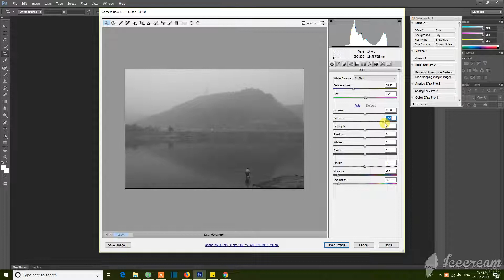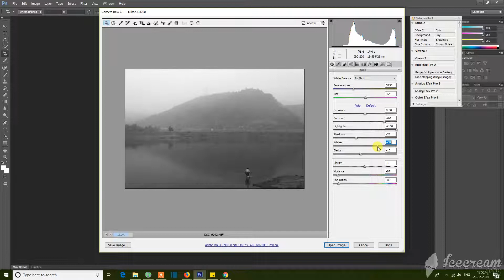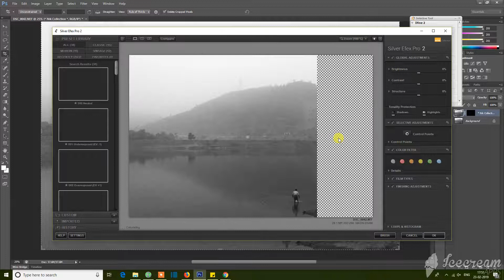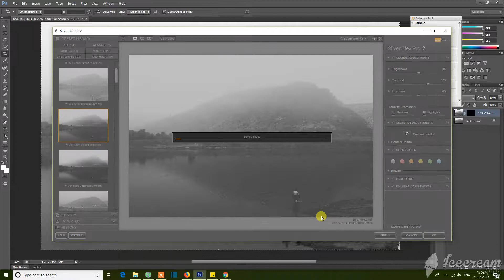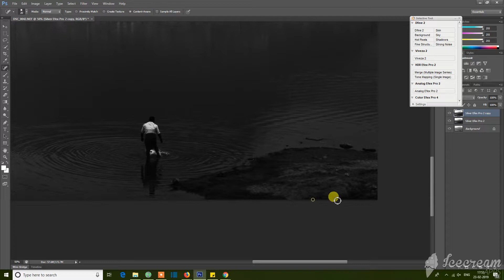Making a atmospheric B&W Fine Art Image (Photoshop Tutorial 10)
Place : Purulia , West Bengal, India
Device : Nikon D3200 , Nikon 18-55mm kit
Software : Adobe PS CS6
Plug In : Google Nik Collection